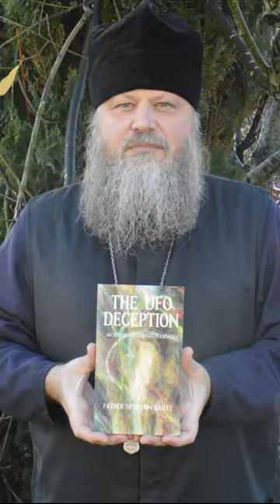The WARNING from Christ 🕊️✝️